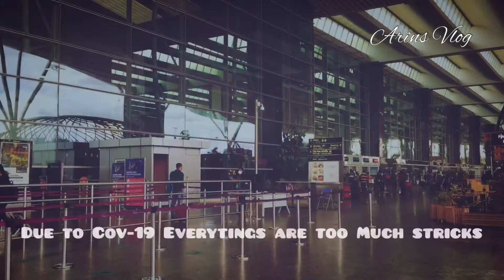জানি না আমাদের আবার কবে দেখা হবে ।। Emotional Vlog ।।Arindam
Hey guys it's my New video,
Vlog :-46

এই ভিডিও তে আমি আমার দিদি ( আমার সাথে কাজ করে) ও বাড়ি হায়দ্রাবাদ যাওয়ার জন্যে বাংলোর থেকে ফ্লাইট এ যাত্রা করে, অমি আমার দিদি কে এয়ারপোর্টে a ছাড়তে কীভাবে যাই ও ফেরার পথে প্রবল বৃষ্টির সম্মুখীন হই সেই নিয়ে আজকের ব্লগ।।
আশাকরি ভালোলাগবে ♥️

তোমাদের জীবনে এমন কোনো ঘটনা থাকলে অবশ্যই শেয়ার করো কমেন্ট বক্স এ ♥️

Please watch till to the end and leave your valuable Comments.

 _arindam___ (A R I N D A M )

        SAVE TREES,SAVE WATER
          TAKE CARE YOURSELF ♥️